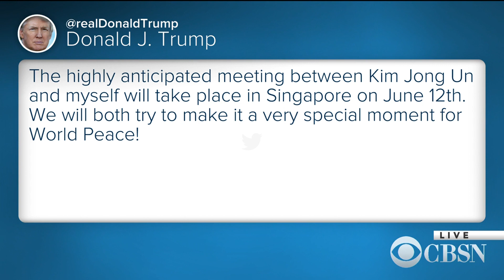Trump announces when he'll meet North Korea's Kim Jong Un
President Trump has announced the date and location of his summit with North Korean leader Kim Jong Un. The announcement comes after three Americans who were detained in North Korea returned to the U.S. Vladimir Duthiers has more.